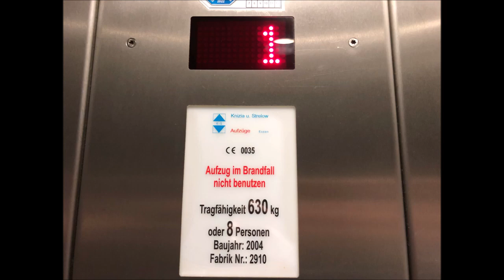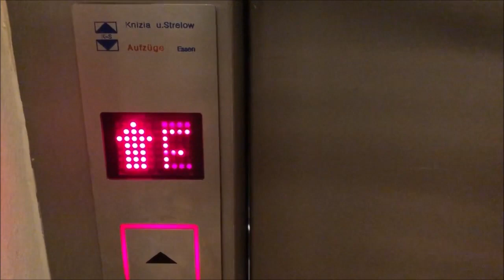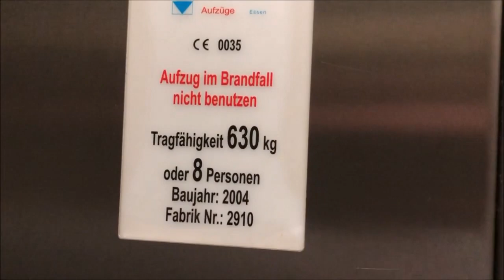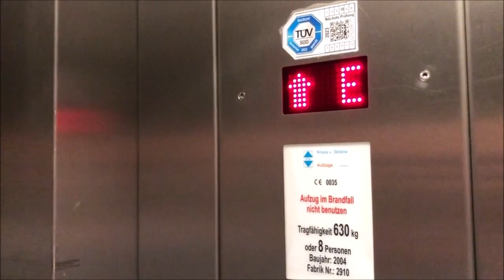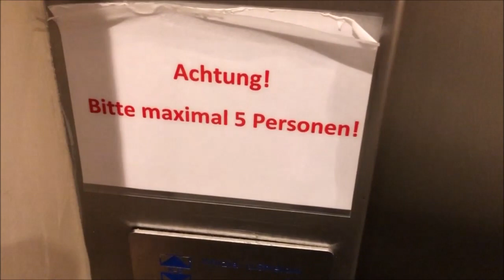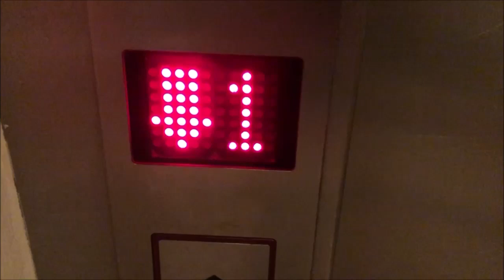Knizia und Strelow Aufzug, Baujahr 2004 im Schloss Berge in Gelsenkirchen - Buer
Dieses Video zeigt einen Aufzug der Firma Knizia und Strelow.

Der Aufzug befindet sich im Schloss Berge in Gelsenkirchen - Buer.